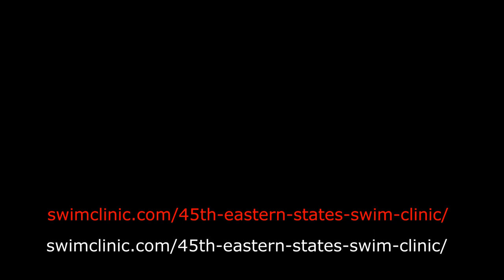Invite to the Eastern States Swim Clinic from Elizabeth Beisel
Swim Clinic invite.